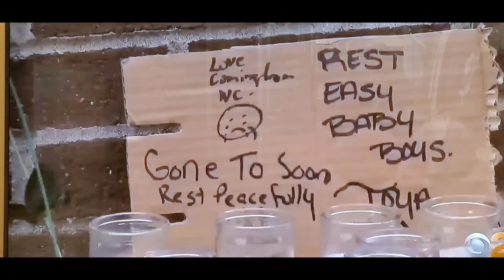Bronx mom faces murder charges in stabbing death of 2 young boys🙏🙏